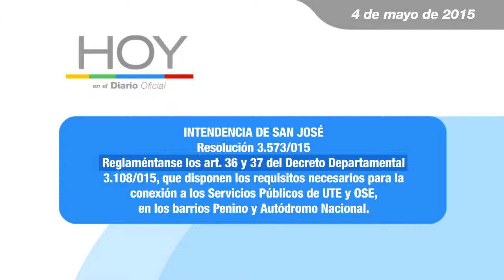Hoy en el Diario Oficial 4 de mayo 2015